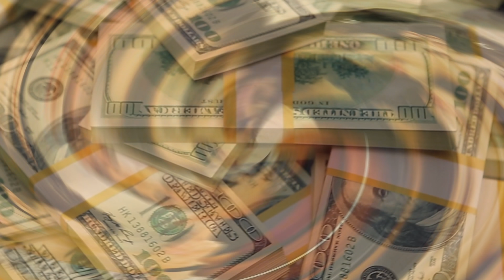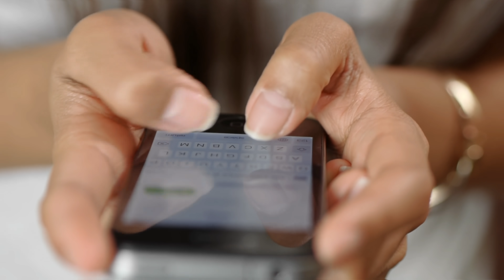Acting में Interest ना लेने वाली अभिनेत्री युक्ति कपूर को कैसे मिला "मैडम सर" सीरियल का ऑफर Reality.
title-Reality of madam sir serial actress Yukti Kapoor.

 Friends, if you are watching all the TV show "Madam Sir", then you will know very well about Inspector "Karishma Singh", who believes in teaching the criminals a lesson not by emotion but by beating him and with the same angry mood.  Actress "Yukki Kapoor", playing the role of S Karishma Singh, is getting a lot of appreciation from the audience today, this actress has become so famous with her character that today people in the house have come to know her well.

 But friends, if you are thinking that you know Yukti Kapoor well then this is your misunderstanding, because you do not know everything about him, there are many things about him that hardly anyone would know and he is such  The thing that tells their truth.

 So that's why in this video of ours today, we are going to introduce you to the Reality of Yukki Kapoor by telling them about the same unheard things, but before that you should not forget to like this video for them.

 Actress "Yukki Kapoor", who played Inspector "Karishma Singh" in the "Madam Sir" serial, was born on 18 May 1992 in Jaipur, Rajasthan, at the home of Garment Employee's father "Arun Kapoor" and housewife mummy "Darshan Kapoor".  At the same time, he has two elder brothers in this family named "Raunak Kapoor" and "Gaurav Kapoor" who are doing their business today.

 After the family, talk about their education and tell them that after their birth their whole family came to Mumbai, so all their studies were done from there, first they started their early studies from St. Xavier's High School, Mumbai that after that they  Has graduated in Commerce from "KJ Somaiya College of Science and Commerce".

 If we talk about his straggling career, then tell him that he was interested in acting since childhood, so after completing his studies, he studied acting and after studying closely, got a good actress degree, whose  Later, she started auditioning in TV shows, but she was refused everywhere, but one day when she was going home in such a desperate state, the eyes of a serial director, who caught her in her serial "Ek Nanhi"  Se Kali Meri Ladli ", which he happily accepted, thus he got the first show of his life in the year 2010, in which he started his career by playing the lead role of" Guddi ".  He played his character in the serial quite well, after which he got to work in many TV serials and thus he worked in many TV serials and played many different types, like in "Siya Ke Ram".  "Urmila", "Sudha Shekhawat" in "Balika Vadhu" and "Goddess Lakshmi" in "Namah", but these  He got his real identity from the N TV show "Agnefera", in which he played the role of "Ragini", which is very strong and became a household name by playing this character, due to this popularity and characters.  Seeing her ability to play, the makers of the serial "Madam Sir" offered her to play the role of "Ispector Karishma Singh" in her show, which she is accepting and playing very well today and getting a lot of appreciation from the audience.  is.

 Let me tell you that he has worked in many films along with the TV serial, he has worked in the Bhojpuri film "Kya Ukhad Leba" in the year 2012, as well as in 2015, he made his Bollywood debut with the film "Yuva".  In which they had opposite actor "Rohan Mehra".

 So friends, this was his family and unheard of things related to his career, now let's take a look at his personal life, then tell you that his affair has been with two people, the first of which is the actress "Rohan Mehra" Yes, it is  Rohan was in a relationship with Mehra with whom he worked in the film "Yuva", both of them became very good friends while working together in this film and their friendship soon turned into love, but their relationship was more  Could not walk and both were separated because Rohan had now found someone else, due to which he had left them, but after Rohan left them, it was not too long for them, they had found their partner too.  The name is "Karan Dandir", their first meeting with them was through a common friend at a party where both met for the first time and got quite dissolved, while at the end of the party both exchanged their numbers in this way even after the party  Both were in touch and were becoming good friends of each other, but when both of their friendship turned into love, both of them could not even know.  After which when Karan served them, they also gave up, in this way both of them have dated each other for almost 2 years and in these past years both of them have known each other very well, after which they have now  We have decided to pursue this relationship with her, that is, she is now going to marry him.